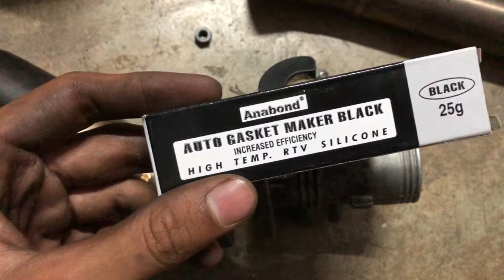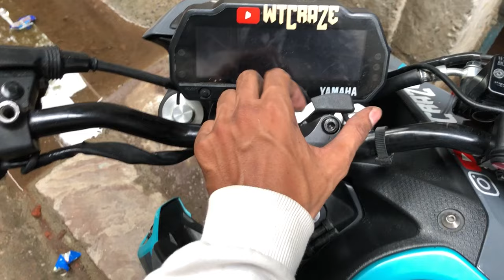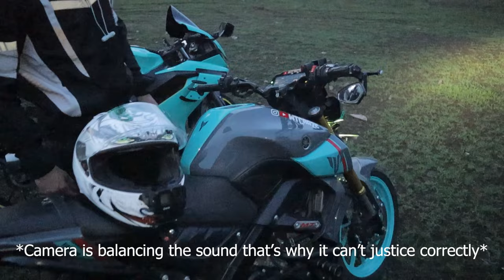Valvetronic Exhaust for MT-15 V2😍| Exhaust valve cutout for bike 🤯| CRAZE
First MT15 in the world to have a VALVETRONIC EXHAUST SYSTEM. This exhaust system is universal and can be installed in any bike, in future I am going to install valvetronic on our stock exhaust and may be a under seat exhaust till then sit back and enjoy the vlog✌️

Device used :-
Canon m50
hero 8
iPhone 8
Asus 6z
Asus vivobook s14 flip

Track Name. : This dream

Rim covers for any bike
wheel covers
DIY rim covers
Rim covers for r15
rim covers in mt15v2
Rim covers in mt15
Valvetronic in mt15
turbocharged mt15
exhaust valve cutout
cutoff valve
exhaust cutout